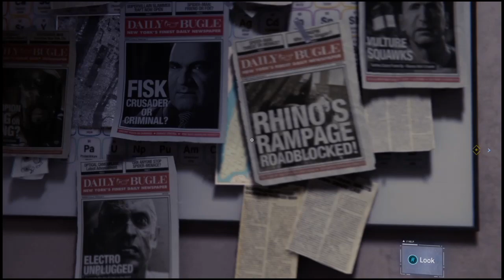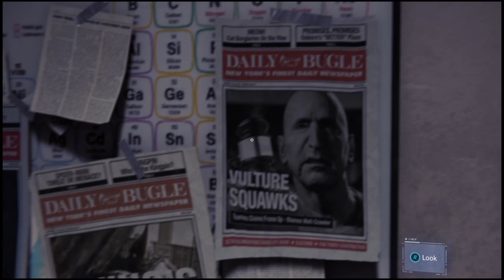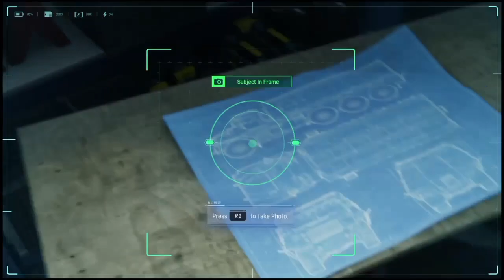Spiderman: Li and the devil's breath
yo welcome I'm back with some more Spidey sorry for the delay but if you wanna know what I've been up to check this out